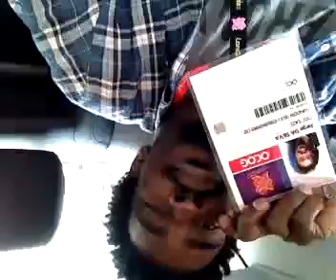Qik - Mobile video by Jorge Silva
Streamed by Jorge Silva in Brazil. Qik is the fastest way to upload videos to YouTube from your mobile phone.